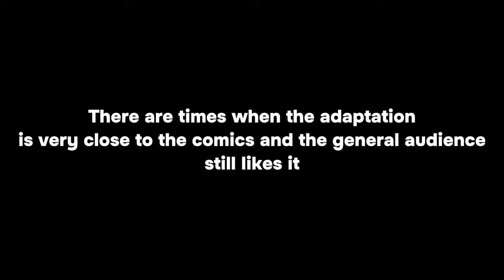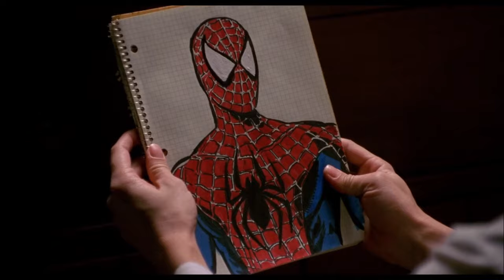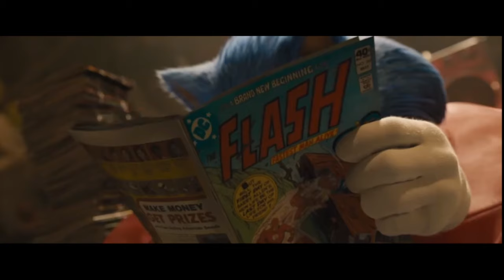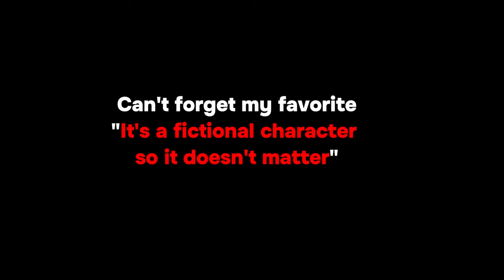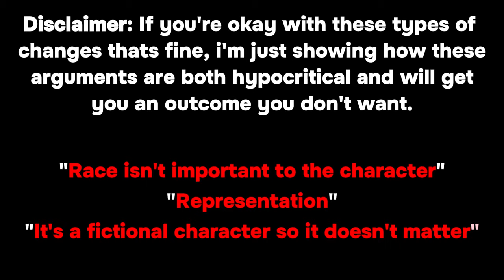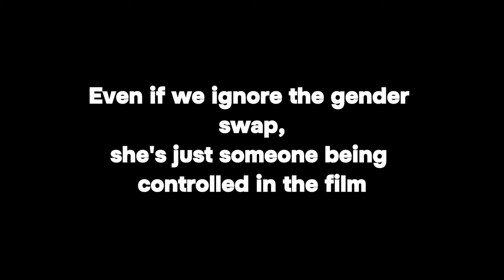Does Comic Book Accuracy Matter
Does Comic Accuracy Matter - Marvel Comics Explained
There have been tons of adaptations based on comic books whether its live action, animation, video games etc. if you're a fan of these comic book adaptation you've probably heard the term "comic accuracy". So the question here is, does comic accuracy matter?